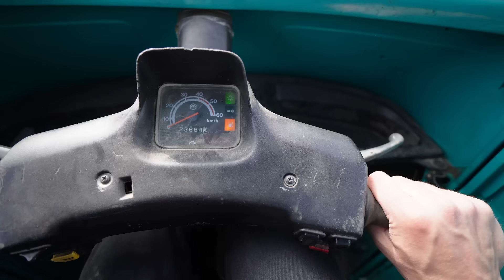Lavori con l'Escavatore ep.2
Oggi abbiamo iniziato a fare gli scavi per l'irrigazione dei giardini dell'agricampeggio.